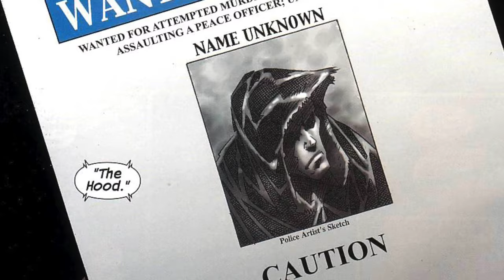The Comic Book History Of The Hood (Marvel)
In this episode of the History Of series, our superhero expert, Aaron Waller, explains the comic book origin, powers, abilities and history of The Hood!

The Hood is a fairly unknown Marvel villain but he wields some very dark powers and has done everything from being a street level villain to wielding the Infinity Gems!

In this video, we will explain the comic book origin of The Hood as well as his powers, and abilities. We will also provide you some recommended reading to get to know this character even better.

If you enjoy content like our "History Of Abomination" video, then check out our 'History of' video playlist and be sure to subscribe to see more content like this every week!